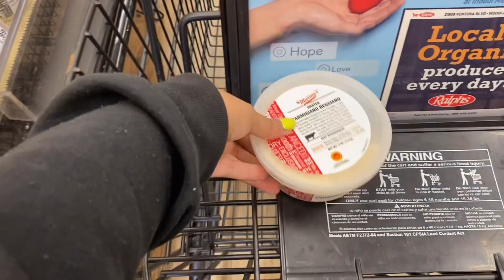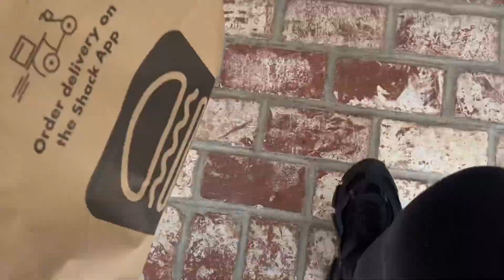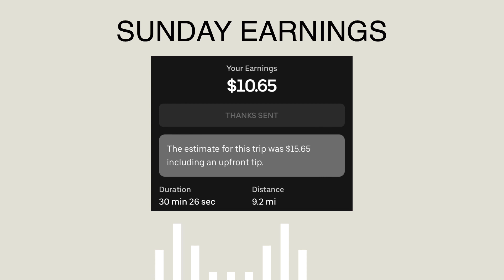LAST WEEKEND SIDE HUSTLING IN LA! Also I got tip baited! 😠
SOLO APP:  You will get $10 when you download and link your gig account in the Solo app.